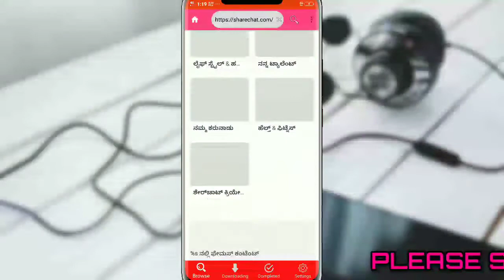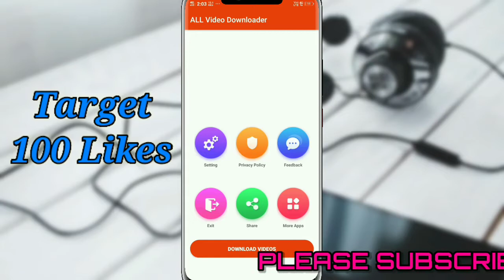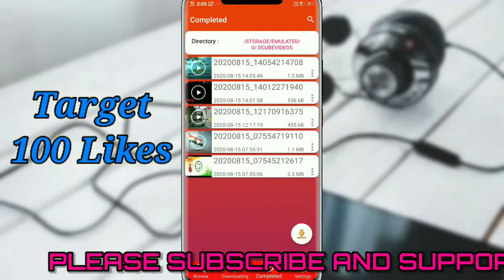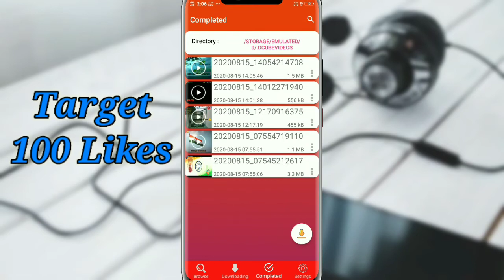How to download Share chat videos without watermark in Kannada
Hello,friends welcome to Kannada tech zone YouTube channel.

ಹಲೋ, ಸ್ನೇಹಿತರೆ  Kannada Tech Zoneಗೆ ಸ್ವಾಗತ🙏.ಹೊಸ ಟೆಕ್ನಾಲಜಿ📡🖥 ಮತ್ತು ಟ್ರಿಕ್ ವಿಡಿಯೋಸ್ ಗಾಗಿ ನಮ್ಮ ಯೂ ಟ್ಯೂಬ್ ಚಾನಲ್ ಅನ್ನು ದಯವಿಟ್ಟು ಸಬ್ಸ್ಕ್ರೈಬ್🔔 ಮಾಡಿ ಧನ್ಯವಾದಗಳು.